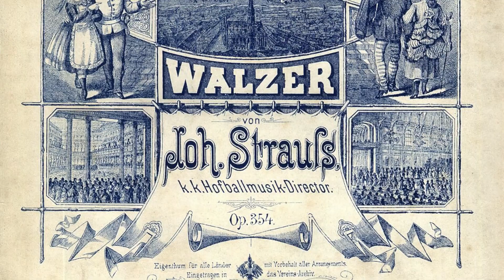Η ΙΣΤΟΡΙΑ ΤΗΣ ΟΠΕΡΑΣ ΜΕΡΟΣ 7ο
Η 7η τηλεδιάλεξη για την Ιστορία της Όπερας, από τον Διευθυντή του Ιδρύματος Θεοχαράκη, Φώτη Παπαθανασίου